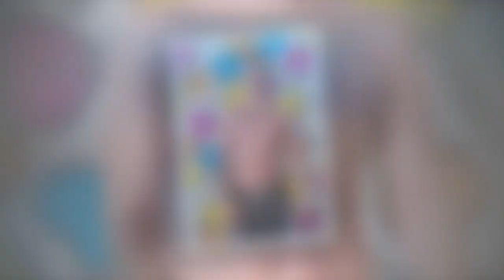Ronan Keating's son welcomes daughter a year after Love Island stint